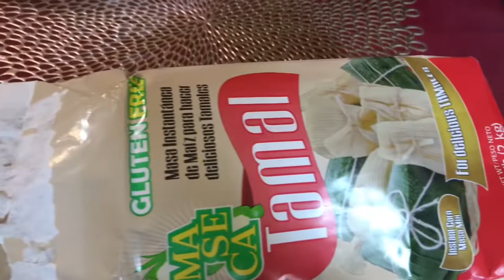Fuimos a desayunar con mi mamá x su cumpleaños y cocinado una corundas con mole